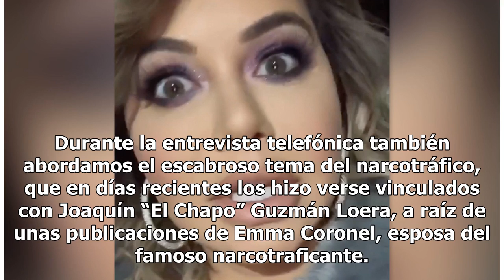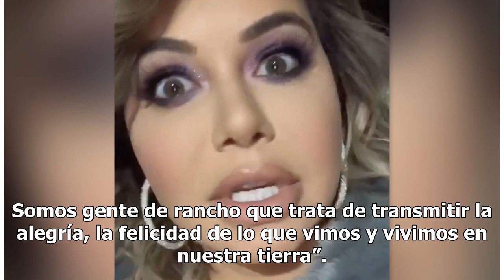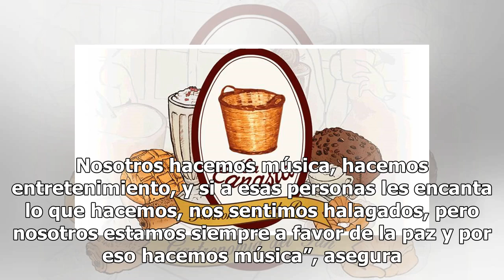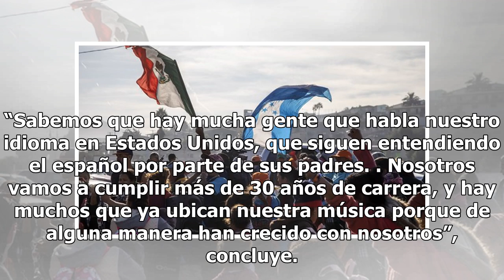Los Tucanes de Tijuana hablan del escándalo con el narcotráfico y se preparan para la Caravana de...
Los Tucanes de Tijuana hablan del escándalo con el narcotráfico y se preparan para la Caravana del Amor y Coachella
"Nosotros hacemos música y las letras. Yo soy responsable de lo que escribo, mas no de lo que la gente entienda", dice el vocalista Mario Quintero Los Tucanes de Tijuana. Foto: Getty Images Mario Quintero, vocalista de los Tucanes de Tijuana, conversó con este medio sobre el proceso musical que ha v...